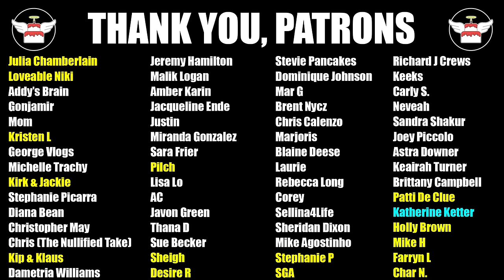The Challenge ALL STARS 4 CAST REVEAL & BACKGROUND INFO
The Challenge All Stars 4 has FINALLY BEEN ANNOUNCED! The Challenge ALL STARS 4 cast photos have been released! Premiere date is April 10th where 2 episodes will kick off this season that looks to be incredible (hopefully). In this video I go over all the players, finalists, champs, and players looking for redemption fight to become an All Stars champ!

I mean this cast looks incredible from Cara Maria, Kam Williams, Leroy Garrett, Laurel, Kefla, Rachel Robinson and many more!